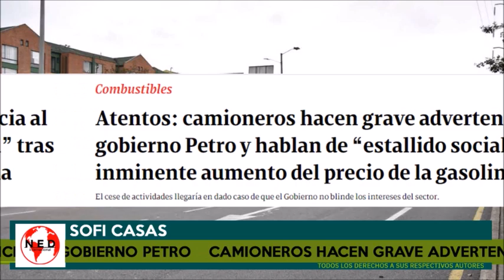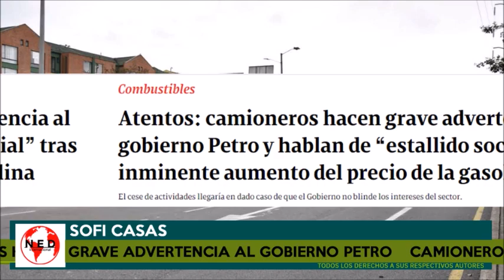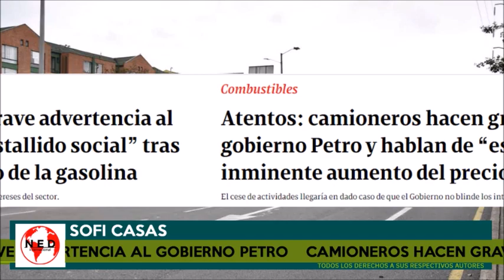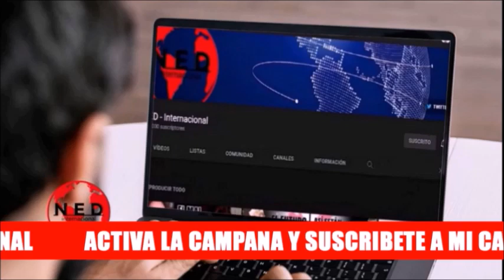URGENTE 🔴 CAMIONEROS HACEN SERIA ADVERTENCIA AL GOBIERNO PETRO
Sofi Casas con Fernando Londoño en lahoradelaverdad